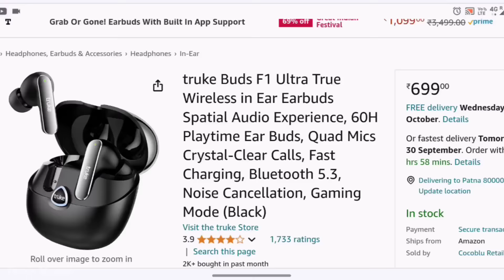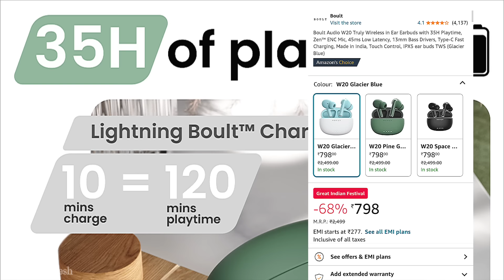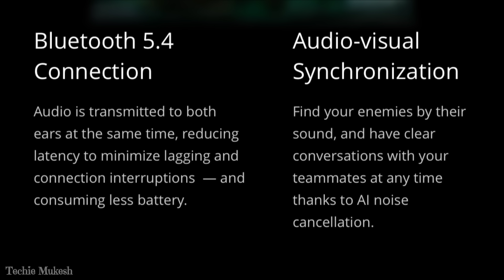Top 10 Best Earbuds Under 1500⚡ Big Billion Day & Amazon Great Indian Fastival Sale 2024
If you’re on the hunt for the best TWS earbuds during the Flipkart Big Billion Days Sale or the Great Indian Festival Sale 2024, you're in the right place! In this video, we’ve rounded up the top TWS earbuds across various price ranges, helping you find the perfect pair that suits both your needs and budget.

Don’t miss out - watch till the end to make the best choice!

Buy Link 👇
1. Truke Buds F1 Ultra
2. Boat Newly Launch Airdrops 300
3. Boat Airdopes 280 ANC
4. Boult Audio W20
5. Boult Audio UFO
6. Realme Buds T110
7. Noise Buds N1
8. pTron Zenbuds Ultima ANC
9. Oppo Enco Buds 2
10. Boat Airdopes Alpha
11. Boat Airdopes Supreme

Best Earbuds Under 1500 in Big Billion Day
Best Earbuds Under 1500 in Amazon Great Indian Fastival Sale 2024
Best Earbuds Under 1500 on Amazon